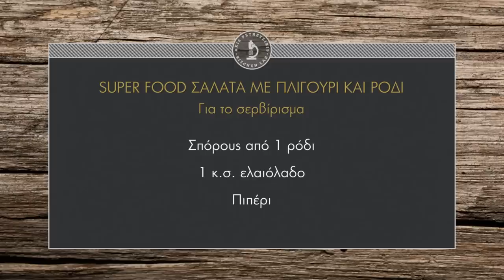Σαλάτα με Πλιγούρι, Κάστανα και Ρόδι Επ.6 | Kitchen Lab TV | Άκης Πετρετζίκης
Σαλάτα με Πλιγούρι, Κάστανα και Ρόδι | Salata me pligouri kastana kai rodi | Άκης Πετρετζίκης TV

Παρουσίαση: Άκης Πετρετζίκης
Σκηνοθεσία: Πάνος Γεωργίου
Αρχισυνταξία: Νάσια Κόλλια
Διεύθ. Φωτογραφίας: Γιώργος Μιχελής
Οργάνωση Παραγωγής: Δημήτρης Κολοβός
Εμπορικό Τμήμα: Mary-Rose Ανδριανοπούλου,  Ζωή Κωνσταντοπούλου
Β. Σκηνοθέτη: Πολύβια Μενοίκου
Τεχνικός Προϊστάμενος: Βασίλης Καρυπιάδης
Σκηνογραφία: Αναστασία Χαρμούση
Γραφικά: Παναγιώτης Πατσιαούρας
Sous Chef: Μάρκος Παπακωνσταντίνου
Βοηθός Sous Chef: Τηλέμαχος Δημητρακόπουλος
Βοηθοί Κουζίνας: Σοφία Βήτα
Διευθ. Παραγωγής: Διαμαντής Αρακάς
Floor Manager: Διονύσης Κυπριώτης
Οπερατέρ: Δημήτρης Τοπούλογλου, Άγγελος  Τσουκαλάς:
Χειριστής Ρομποτικής: Κώστας Τσέλης, Γιώργος Παρθένης
Χειριστής Cam Rail: Παν Παν
Ηχολήπτης: Στέφανος Κεραμύδας
Μοντάζ: Ειρήνη Κεφαλά, Ηλίας Αποστολίδης
Ηλεκτρολόγος: Μάκης Λάντος
Εκφώνηση: Νάσια Κόλλια
Ενδυματολόγος: Αλέξης Φούκος
Βοηθός Ενδυματολόγου: Αλέξια Μπελογιάννη